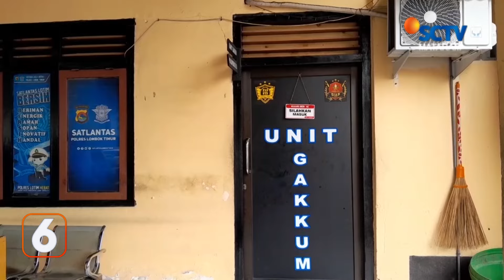Aksi Tersebut Terekam Kamera Pengawas | Liputan 6 Mataram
Liputan 6 Mataram, 12 Juni 2024 Part 1